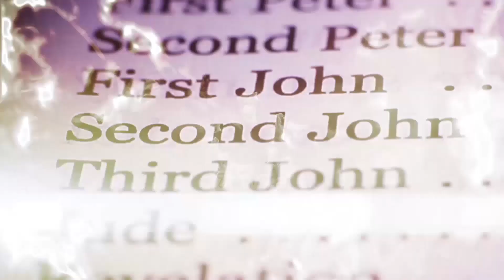Dr. David Jeremiah - Zbulesa: Bisha nga deti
Fjala “antikrisht” përmendet vetëm katër herë në Shkrime, edhe pse është referuar në rreth njëqind pasazhe të Fjalës së Perëndisë. Nuk është e mundur të dimë identitetin e këtij sunduesi të ardhshëm. Në fakt, Bibla na tregon se askush nuk e di se kush është ai. Bibla thotë se ai nuk do të shfaqet deri pas marrjes së kishës.  Ndërkohë që nuk e dimë se kush është ai, ne e dimë se si është ai. Bibla na jep shumë detaje.
Moment Vendimtar me Dr. David Jeremiah çdo të dielë në orën 19:00 dhe ritransmetim të shtunën në orën 12:00!